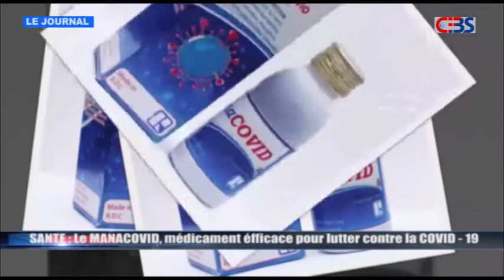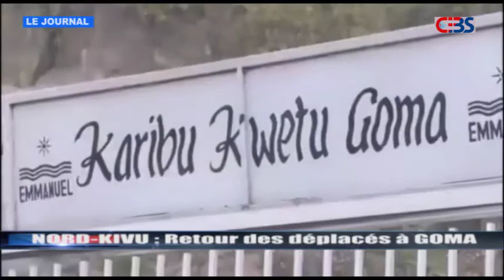Toutes les informations de la RDC du jeudi 10 juin 2021 (Journal télévisé de Cebs)